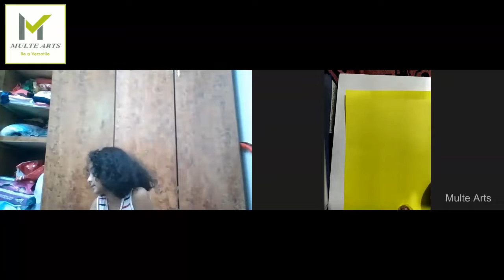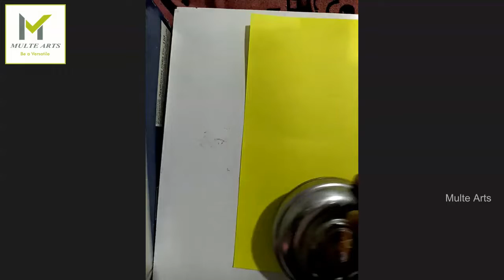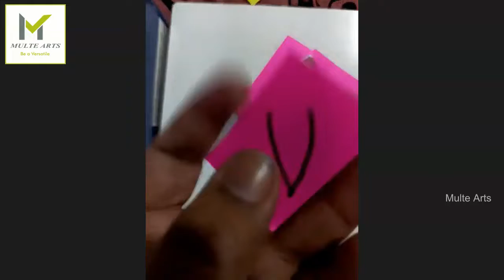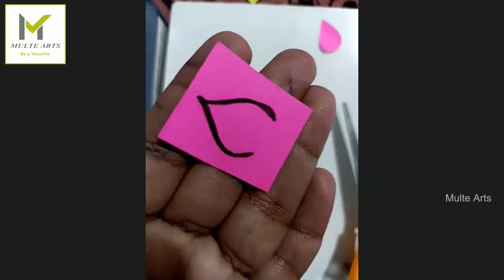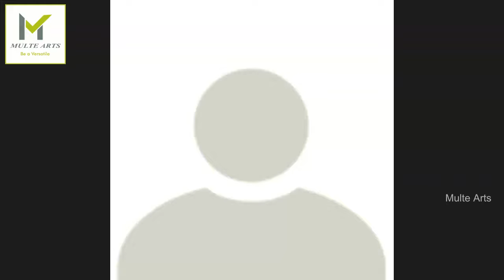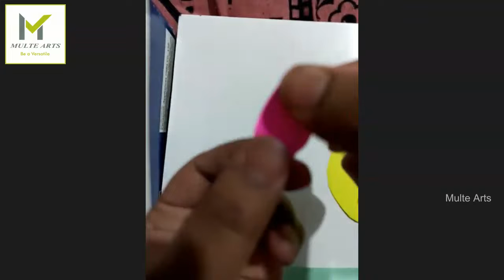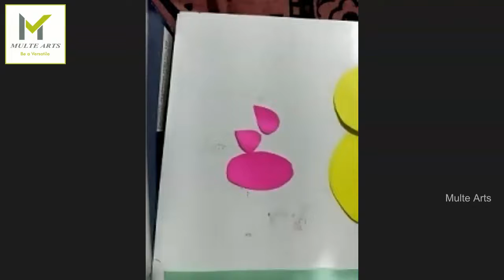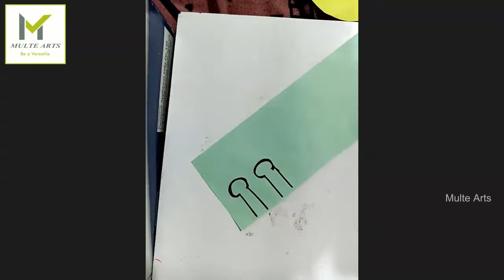Puppet Making Demo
For your kids or for you online western dance classes, chess,Guitar, keyboard,
Music, classical dance,
Slokas, yoga,Phonics, Handwriting improvement,vedicmaths,
Weekend,weekday batches also available.
Explore your self in various zones,MulteArts gives support in your journey.Join in MulteArts, what ever course you want.Here are our details.
Just click on this link, to explore our courses